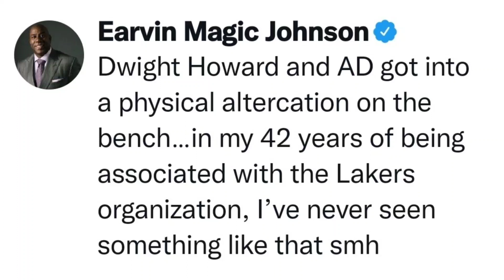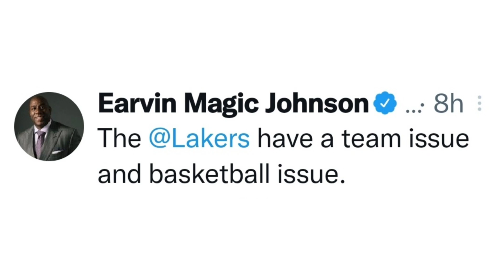💥 TERREMOTO MUNDIAL!!! 💥 PELEA Y AMENAZAS en LAKERS!! 😱 ESTÁN AVISADOS!! | NBA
💥 TERREMOTO MUNDIAL!!! 💥 PELEA Y AMENAZAS en LAKERS!! 😱 ESTÁN AVISADOS!! | La NBA multiplica sus RUMORES, CRITICAS y MULTIPLES COMENTARIOS tras la nueva derrota de Los Angeles Lakers en el Staples Center. Lakers pierden contra Phoenix Suns, para ponerse con un récord inicial de 0-2, dando una imagen bochornosa y lamentable, con una pelea en el medio del banquillo de Anthony Davis y Dwight Howard. Una señal mas, e inequívoca, de que las cosas no funcionan en Los Angeles Lakers. Hoy analizaremos TODO LO SUCEDIDO, todos los comentarios de los protagonistas, las criticas múltiples desde dentro de la franquicia de Jeannie Buss, y MUCHO MAS! ¿¿¿Serán capaces los Lakers de LeBron James, Russell Westbrook y Anthony Davis de salir de esta??? ¿¿¿O Se convertirán en realidad los malos presagios para Lakers???